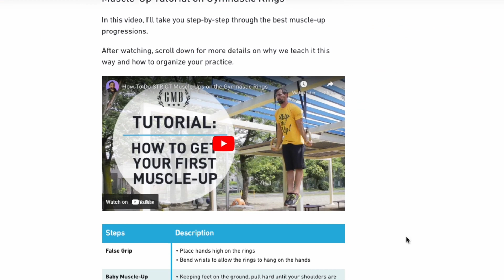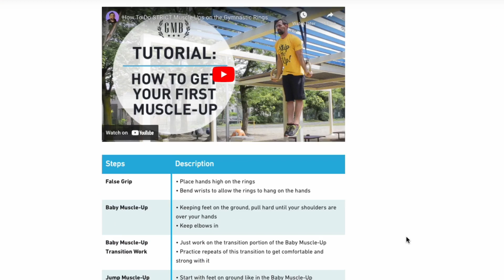Stop using bands to train muscle-ups! This works better.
Muscle-ups are hard... even if you have enough strength in the push and pull portions, the transition is a whole different beast. There's a lot of ways to train your transitions strength, and people loooooove using gadgets and extra equipment like bands. But bands offer too much support at the bottom (where you probably don't need it) and not much help during the transition, where you need the most help. Here's my solution...

0:00 - There's a better way
0:08 - Get the Muscle-Up
0:16 - A brief look at using bands
0:25 - Bands between the rings
0:37 - Hanging the band from a bar
1:04 - My main issue with using bands
1:30 - The band is an additional tool
1:36 - Becoming reliant upon the band
1:44 - What's really going to help you get the Muscle-Up
1:54 - Sure, you can use bands but...
2:15 - Check out the article here
2:22 - My preferred way to train the muscle-up
2:38 - Why you should be using the Baby Muscle-Up
3:32 - Better awareness thanks to the Baby Muscle-Up
3:47 - Scalability and feedback trumps bands
3:59

Stop using bands! Use the Baby Muscle-up to finally get the full Muscle-Up.

If you just found us, welcome!

GMB is about getting you stronger and removing the physical restrictions that cause pain and injury. We started in 2010, and we've had over 100k clients use our programs, which is just mind-blowingly humbling for us.

Our backgrounds are in various martial arts, gymnastics, yoga, physical therapy, and education, so we focus on sharing detail-oriented tutorials and training in a safe, progressive way that develops your skills systematically over time.

Hey, if you scrolled this far down, thanks for your attention. I appreciate you, so if there's anything we can do to help, don't be stranger - post a comment, and I'll do my best.